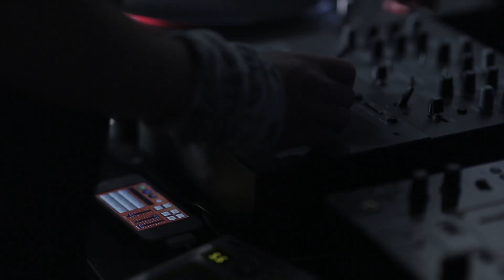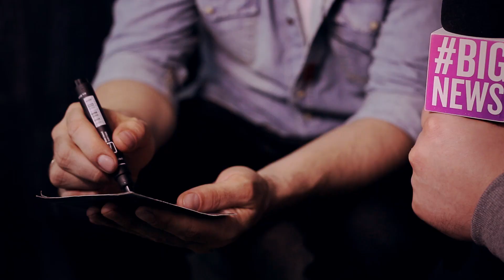BIGNEWS | Влади на презентации альбома "Несусветное"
3 апреля Влади презентовал свой третий сольный альбом «Несусветное» в московском клубе Red.